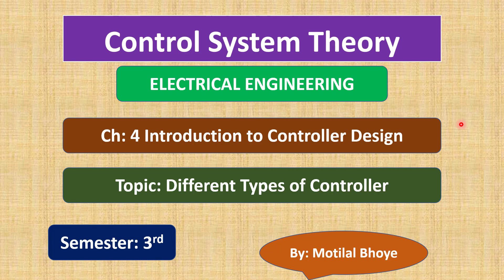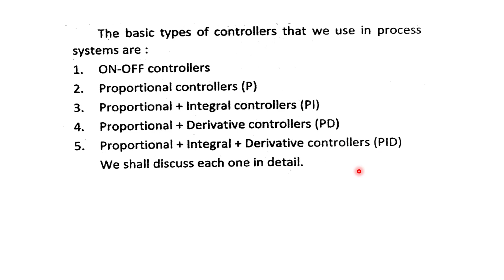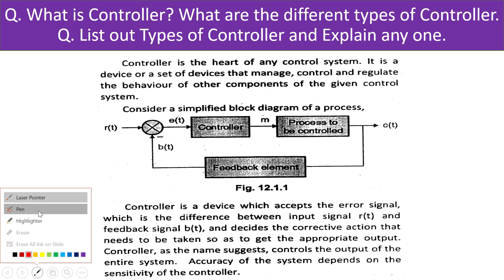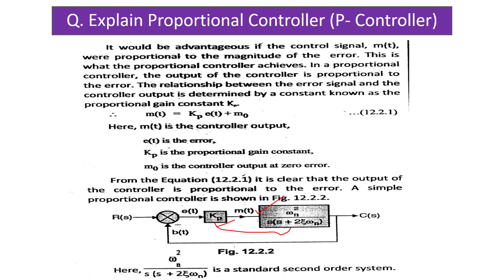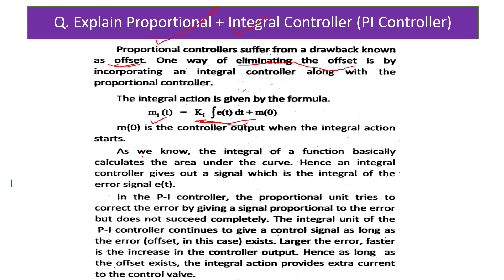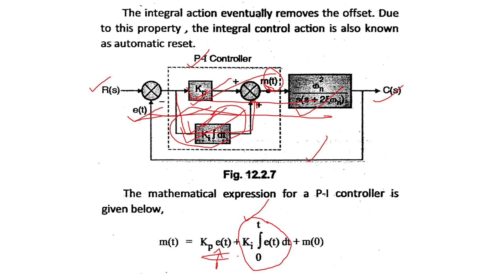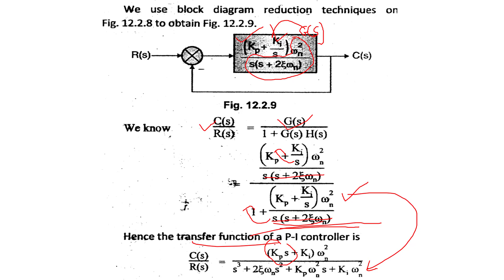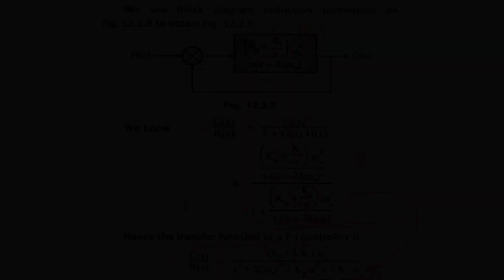CH 4 Introduction to Controller Design LEC1 | PI Controller | Control System Theory | Motilal Bhoye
VIDEOનું Content ગમે તો એક Like જરૂર કરજો.

CH-4 Introduction to Controller Design

Control System Theory